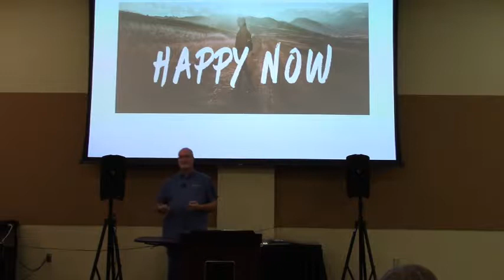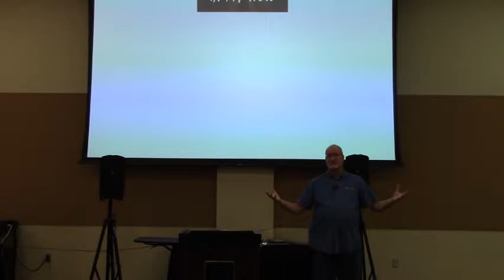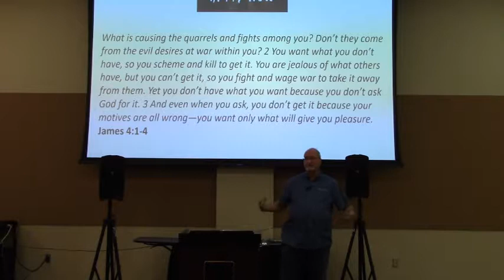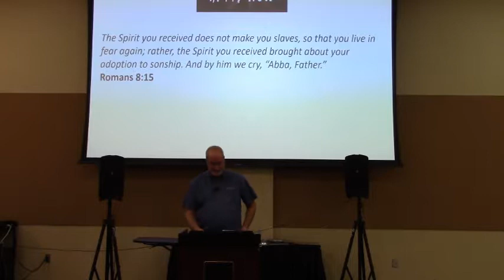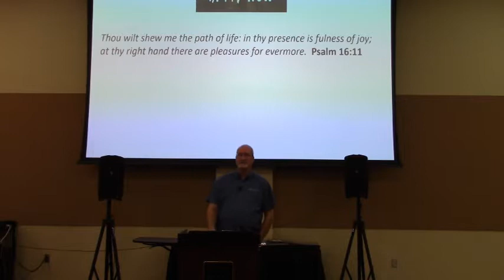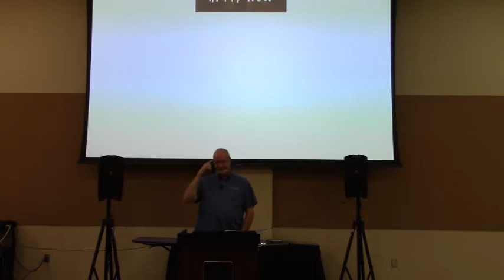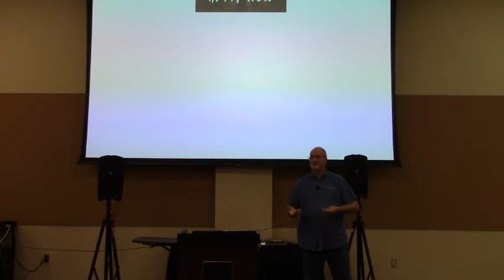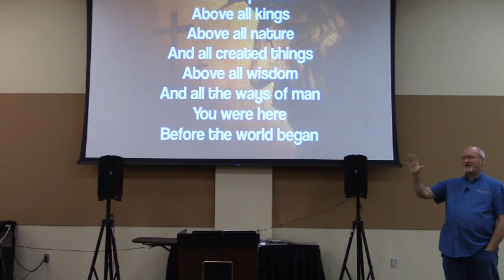Happy Now?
Fullness of joy is found in the presence of the Lord!